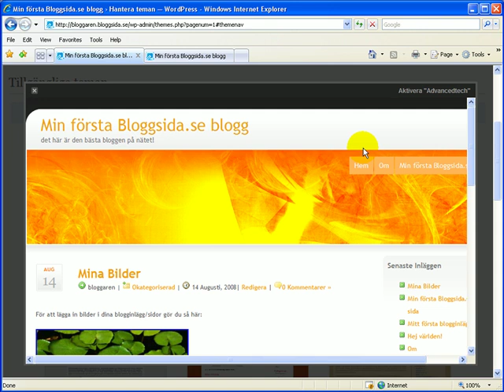Ändra Utseende på Din Bloggsida.se-Blogg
- Den här videon visar hur du ändrar utseende på din Bloggsida.se-blogg,